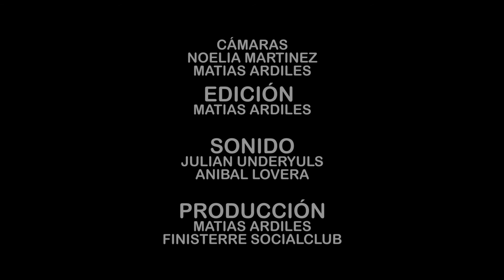4 cometas (The Jesus & Mary Chain cover) @Finisterre Socialclub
4 Cometas sonando en Finisterre Socialclub
11 de mayo 2018 / volta 363 - San Antonio de Padua
Cámaras: Noelia Martinez y Matias Ardiles
Edición: Matias Ardiles
sonido Julian Underyuls - Anibal Lovera - Eze Melano